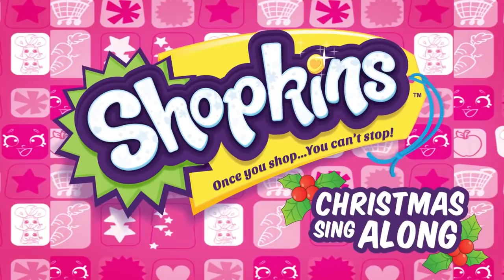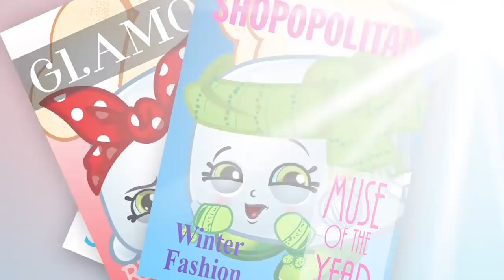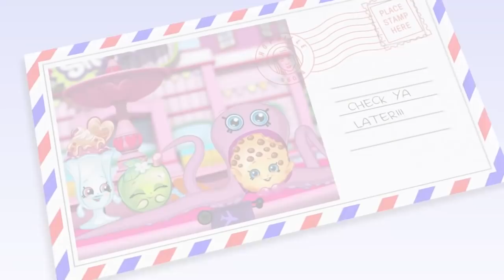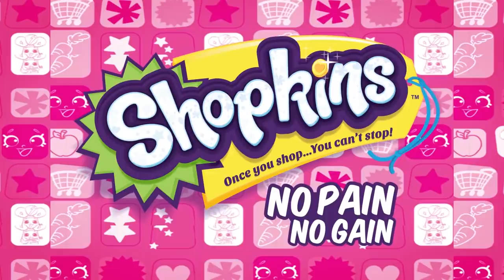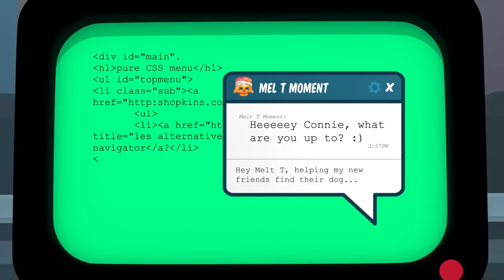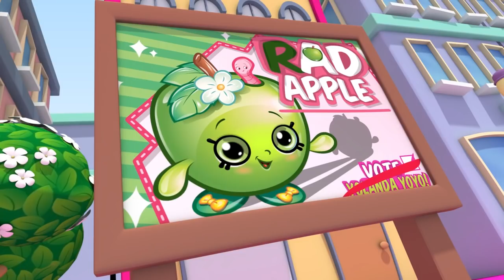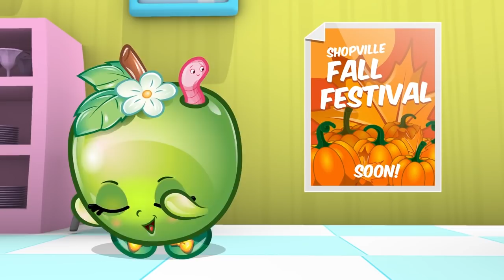SHOPKINS SHOPVILLE CARTOON | SPECIAL 2 HOUR COMPILATION | Cartoons For Kids